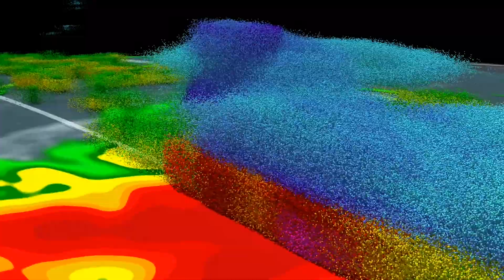Earth From Orbit: How NASA Satellites Picture Earth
For inspiration, NASA collected some of the best and most iconic satellite images and data visualizations capture over the last year. NASA's space-based view of our planet, and the way it's changing, helps humans understand Earth better.

Kathryn Mersmann (USRA): Production Assistant
Katie Jepson (USRA): Producer